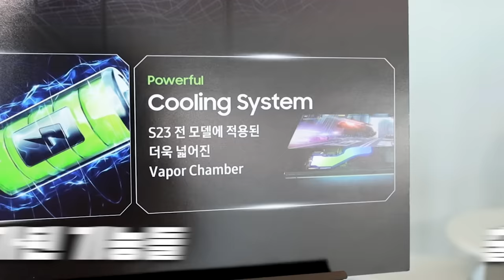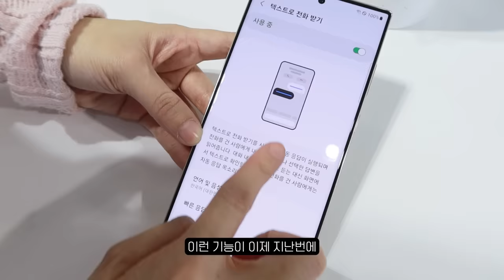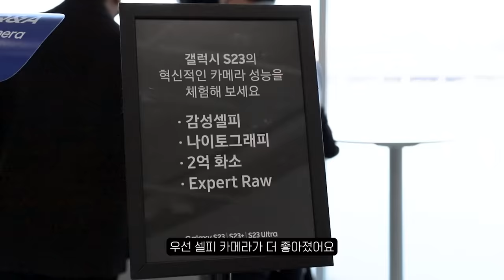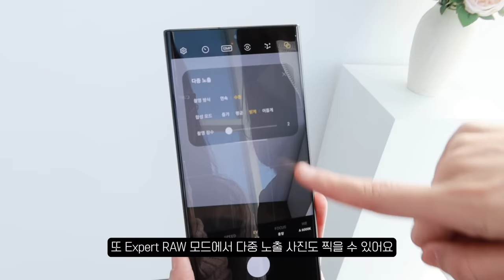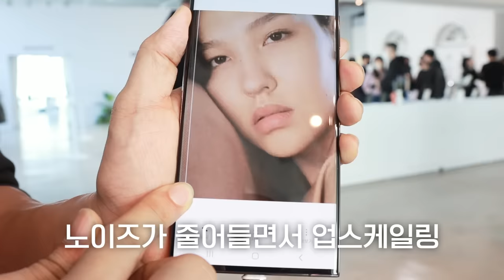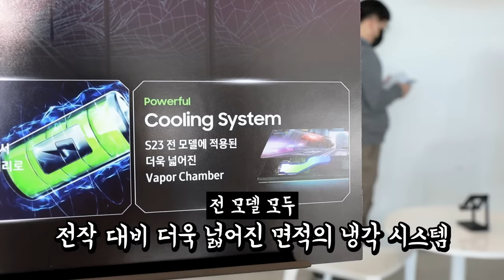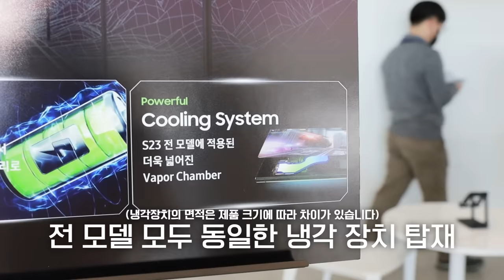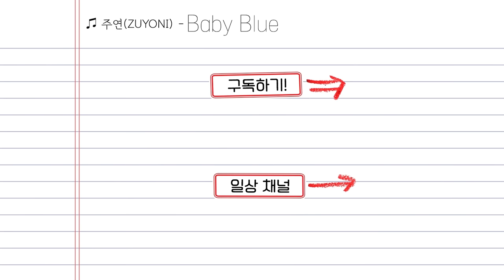(ENG) 갤럭시S23, S23+, S23울트라 실물/스펙/카메라/디자인까지 어떻게 바뀌었을까?! (Galaxy S23 Hands On)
00:00 오프닝
00:45 갤럭시S23 울트라 실물후기
06:05 S23울트라 스펙 정리
07:04 S23 새로운 기능
08:28 카메라 변경사항
10:35 사진편집기능
11:13 갤럭시 S23/S23+ 실물후기
16:00 S23/S23+ 스펙 정리
17:08 구독자 Q&A(GOS, 쿨링시스템)
17:42 주연의 원픽은?